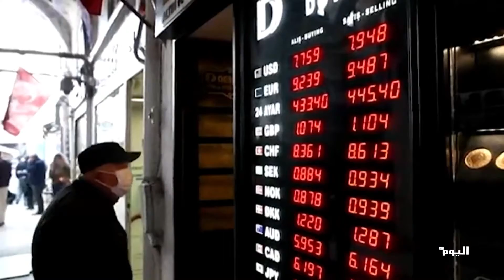الليرةُ التركية تهبط إلى 16.4 مقابل الدولار مع تزايد الحاجة للنقد الأجنبي